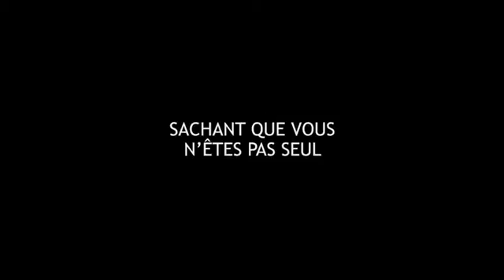Open Grave (2014) bande annonce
Résumé : Bande annonce du film : Open Grave

Titre Original :  Open Grave
Film - Horreur - Etats-Unis - 98 minutes
Réalisé par Gonzalo López-Gallego
Avec Sharlto Copley, Thomas Kretschmann, Josie Ho, Joseph Morgan, Erin Richards, Max Wrottesley, Márta Szabó, Balázs Szitás, Zsuzsanna Szabados, Tofi Seffer
Credits : Eddie Borey, José David Montero, Gonzalo López-Gallego, Attila Digi Kövári, Zoltán Schöffer, Andrea Flesch, Juan Navazo, Biljana Jovanovic, Atlas Independent, 852 Films, Focus - Fox Studio, Speranza13 Media